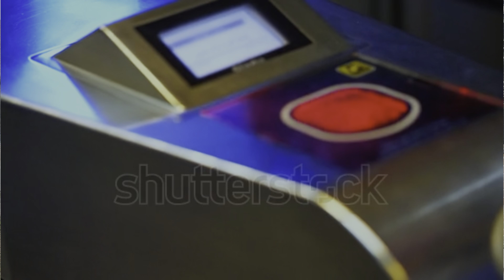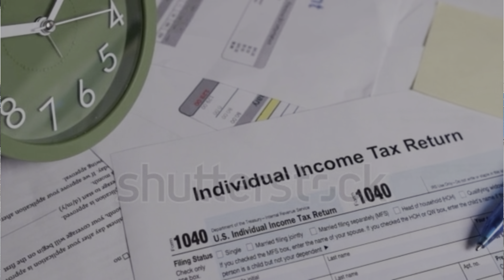Canada International Student Tips 2023-24 (Avoid These Mistakes)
Are you planning to study in Canada as an international student? If so, this video is for you! In this video, we share valuable tips and insights to help you avoid common mistakes that international students make when studying in Canada. From navigating campus life at Fanshawe College to exploring the cultural showcase of Canada, we've got you covered. Join us on this student journey as we take you on a campus tour, share our student adventures, and showcase the beauty of Canada through our travel vlogs. If you're interested in studying abroad and making the most of your student experiences in Canada, this video is a must-watch. So, sit back, relax, and get ready to learn from our student vlogs and vlog series.